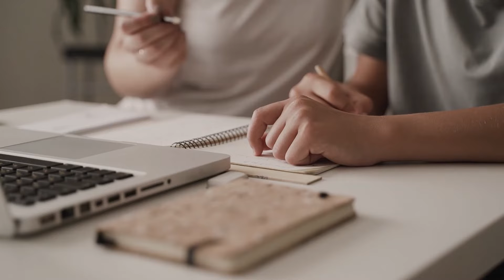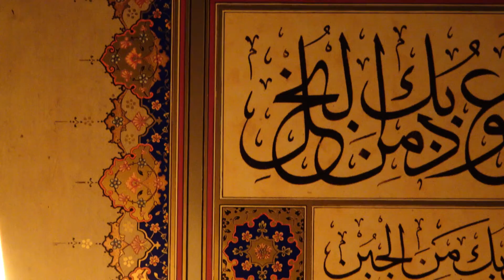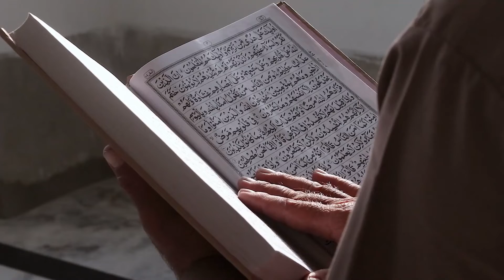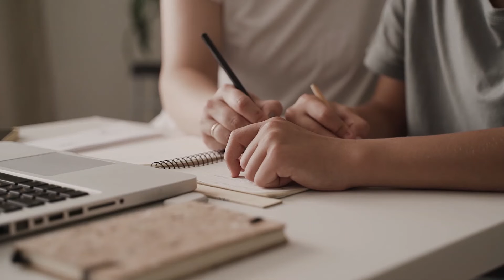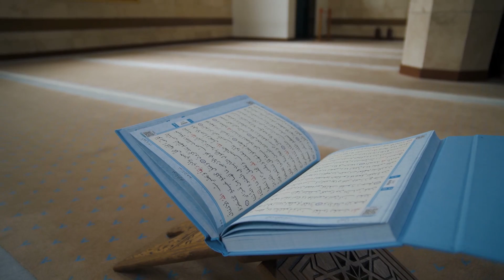Management In Islam | Part 9(A)| Learning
Please like and follow onemanislamicresearchtv on instagram